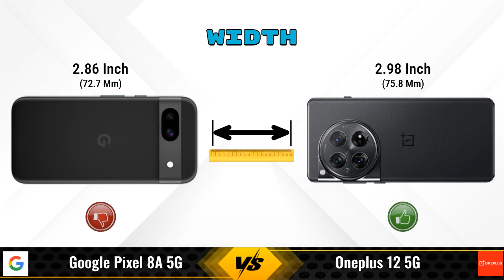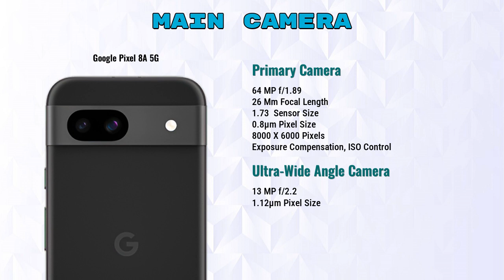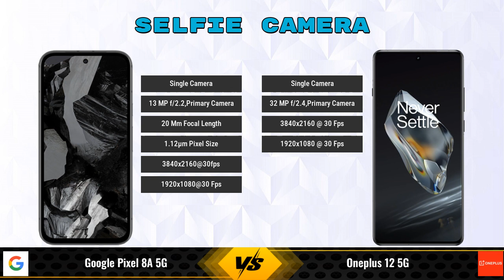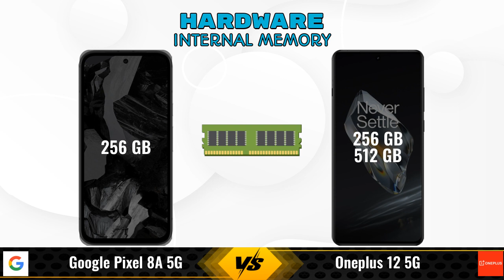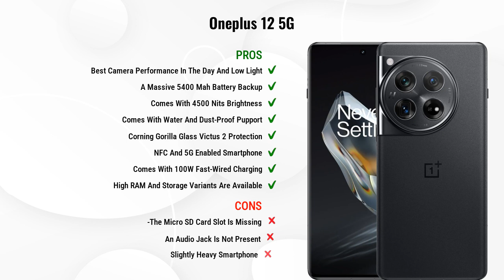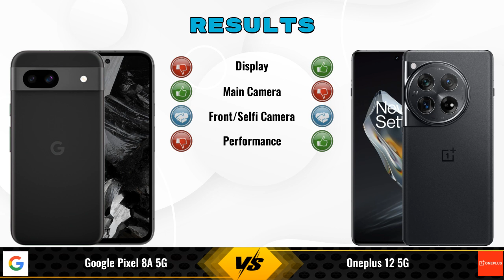Google Pixel 8A 5G Vs OnePlus 12 5G - Full Comparison [Full Specifications]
In this Video we are Comparing Google Pixel 8A 5G Vs OnePlus 12 5G with [Full Specifications].

Variant Details:
8 GB / 256 GB - 59999

Variant Details:
12 GB / 256 GB - 69999
16 GB / 512 GB - 61394 (Flipkart)
16 GB / 512 GB - 69999 (Amazon)

Google Pixel 8A 256GB Vs OnePlus 12 full specifications
OnePlus 12 Vs Google Pixel 8A 256GB full specifications
Google Pixel 8A 256GB Vs OnePlus 12 comparison
OnePlus 12 Vs Google Pixel 8A 256GB comparison
Google Pixel 8A 5G Vs OnePlus 12 5G comparison
Google Pixel 8A 5G Vs OnePlus 12 5G
OnePlus 12 5G Vs Google Pixel 8A 5G comparison
OnePlus 12 5G Vs Google Pixel 8A 5G

Other Compitior Phone with Similar Price Range :

Samsung Galaxy S24 5G 128GB(8 GB / 128 GB) - 74999 , Release Date :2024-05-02